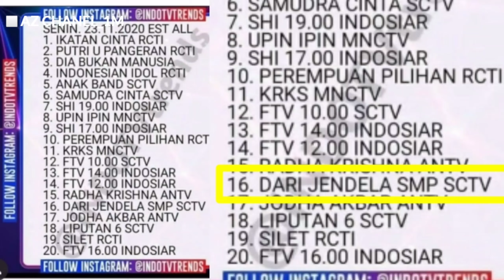KIESHA ALVARO DAN SASKIA MAKIN ROMANTIS,KOK RATING DJS TURUN DRASTIS